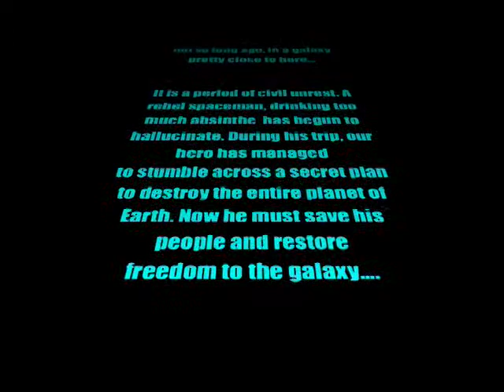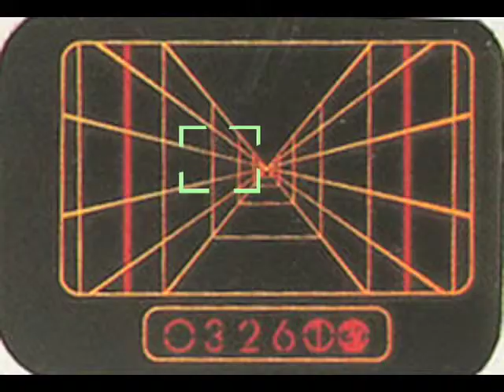how i saved mankinda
it happened